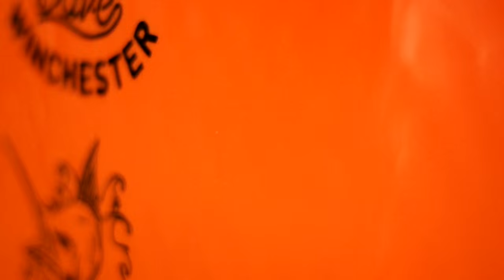VS Dave Winchester / West Oz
Post Production Bones Films | Todd Barnes

Winny spends 3 days shredding in Western Australia on his 2016 Signature Model, all black with organic slick, ISS & Mesh combo.